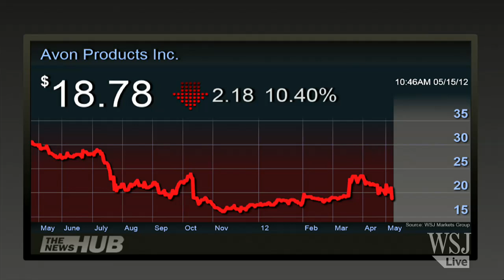Coty Withdraws Bid for Avon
Coty Inc. withdrew its $10.7 billion offer for Avon on Monday night, concluding its high-profile effort to take over a struggling larger rival. Emily Glazer reports on Markets Hub.